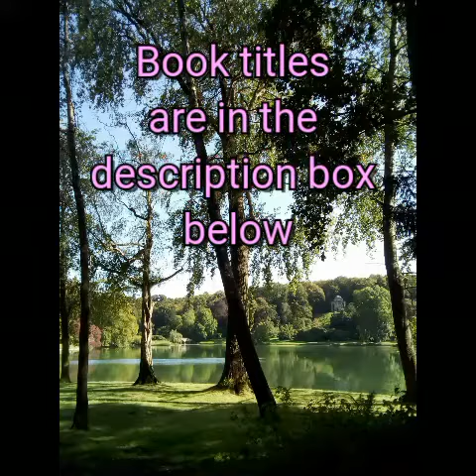My completed coloured pages from September 2019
Book titles:
1. Fairy Tales by Emelie Lidehall Oberg
2. Soul mates by Hanna Karlzon
3. Die welt unter der lupe zu lande by Rita Berman
4. The Magical Journey by Lizzie Mary Cullen
5. Ivy and the Inky Butterfly by Johanna Basford
6. Droomreis by Maria Trolle
7. Soulmates by Hanna Karlzon
8 + 9 Jewellery box by Hanna Karlzon
10. Magical jungle by Johanna Basford
11. The beauty of horror trick or treat by Alan Robert
12. Dromenvanger by Tomislav Tomic
13. Menuet de Bonheur by Kanoko Egusa